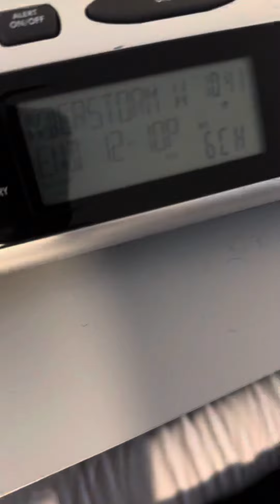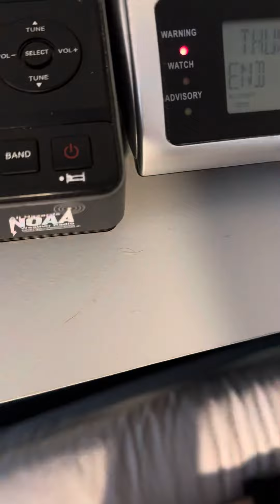Severe thunderstorm warning, EAS#128